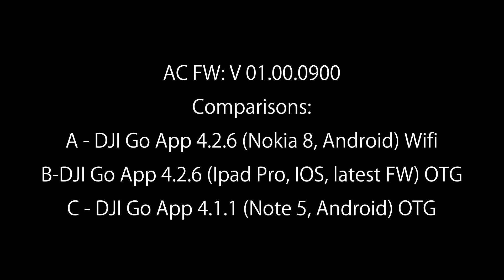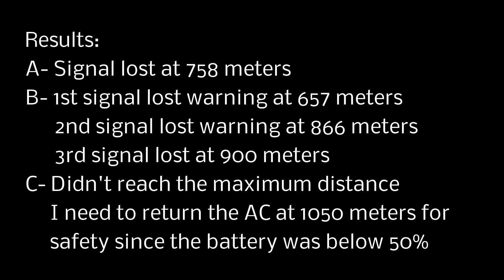DJI Spark Range Test OTG vs WIfi Android vs IOS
Range Test Comparison
4.2.6 Android wifi vs 4.2.6 IOS OTG vs 4.1.1 Android OTG